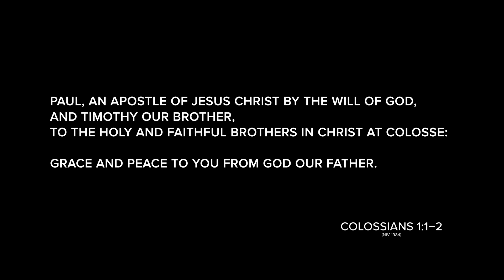FUSED Group - The Book of Colossians Trailer - Louie Giglio - Thursday Evenings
LIfe is better connected. We believe that to grow spiritually, you need to be connected relationally.

Joining a FUSED Group is a great way to grow in faith & friendship.

This study on the book of Colossians is being done in person on Thursday evenings.